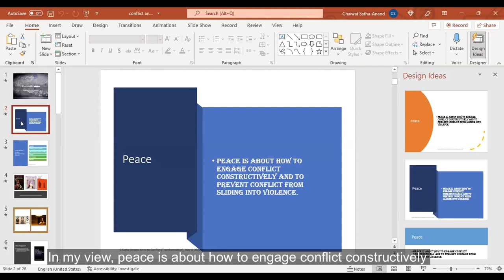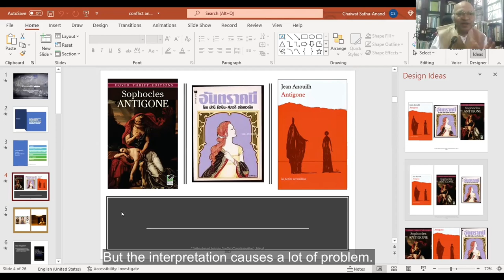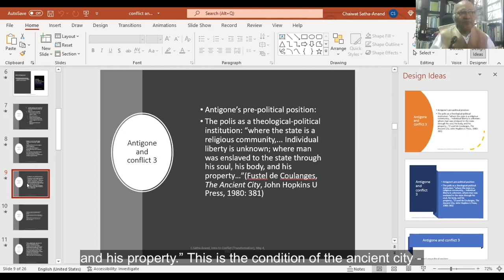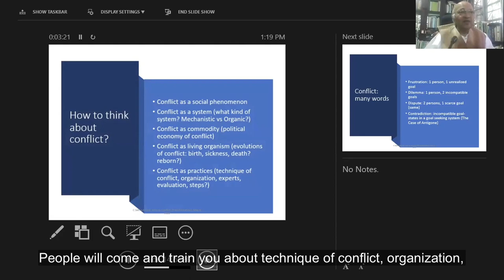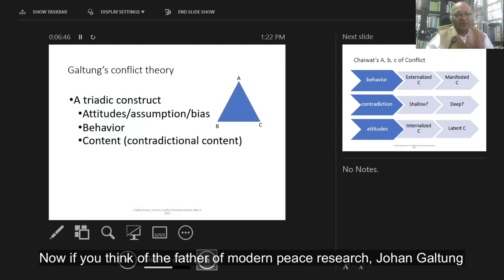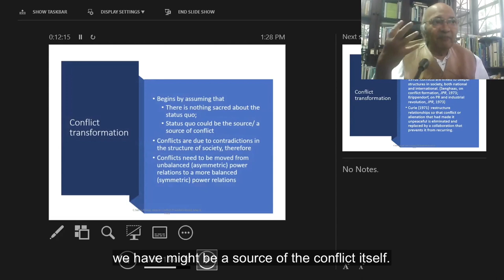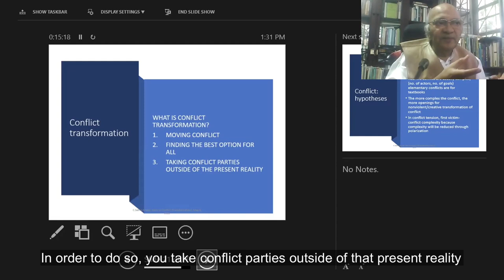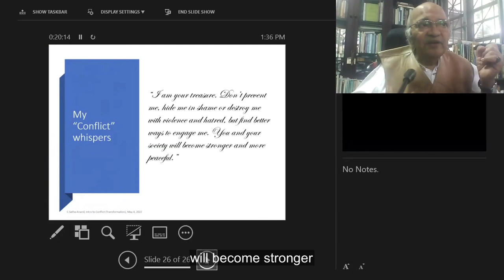Module 1 Introduction Peace & Conflict Transformation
Module 1 Introduction to Peace & Conflict Transformation, Prof.Dr. Chaiwat Satha-anand

The E-learning material on “Peace and Conflict Transformation in Southeast Asia” is composed of 8 modules based on and in complimentary to the textbook volume 4 on “Peace and Conflict Transformation in Southeast Asia” was developed with some modifications to accommodate a wider audience.

Link to the textbook on “Peace and Conflict Transformation in Southeast Asia”

This E-learning and Textbook on Peace and Conflict Transformation in Southeast Asia produced by ASEAN University Network – Human Rights Education (AUN-HRE), supported by the Norwegian Centre for Human Rights (NCHR), University of Oslo.